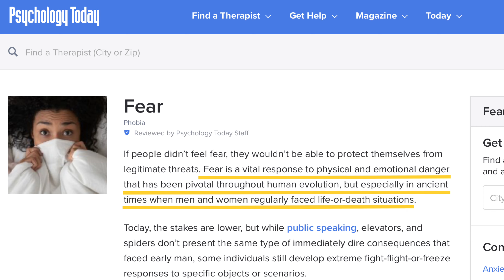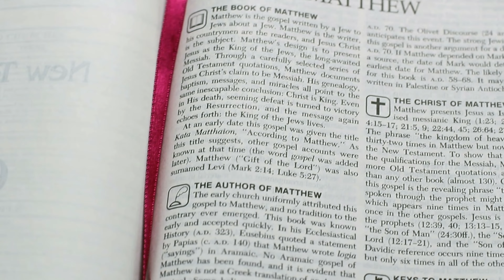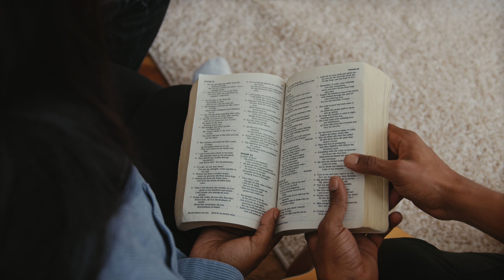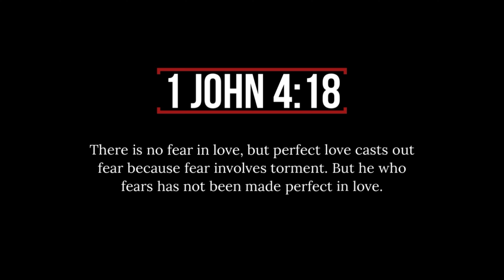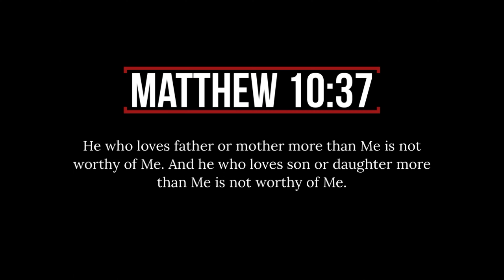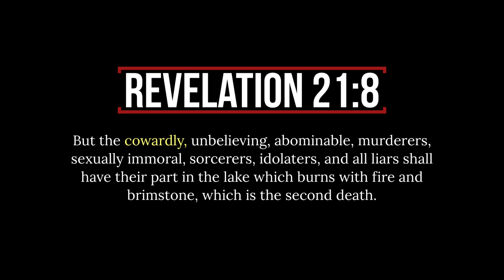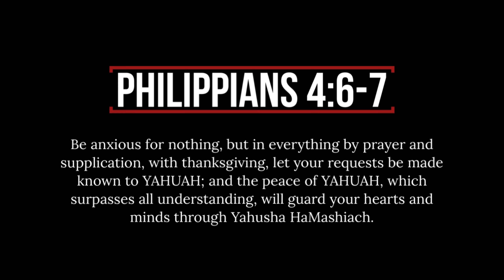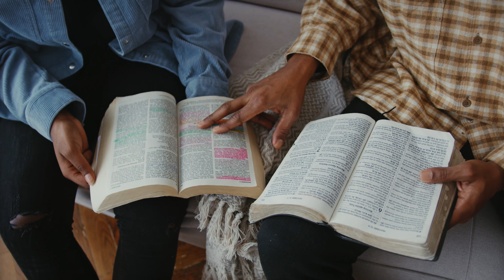The Truth About Fear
Many can certainly see that the world is worse than it has ever been. The economic crisis, wars, diseases, corruption in every industry, and many other disturbing events are happening like never before. And sadly, fear leads the lives of most people and has become widely accepted.

But you know the truth about fear?

Join me for a Biblical uncovering of the truth about fear.

Get your copy of the most accurately restored names of scripture--utterly free of men's doctrine Bible ➡️